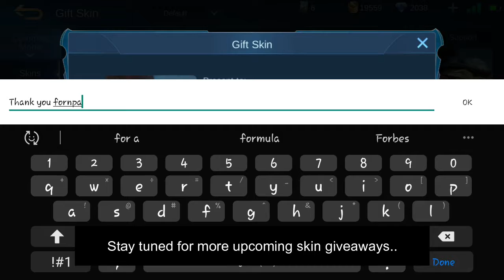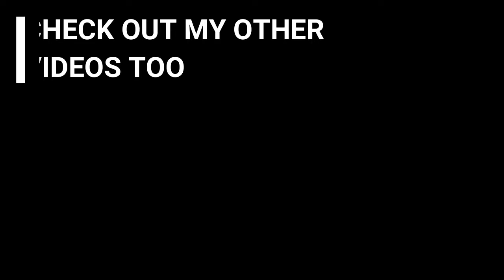RAVAGE MODE FUN UNTIL I GET TO USE MM | PT 2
•Are you pro?
*No.
•Current Rank?